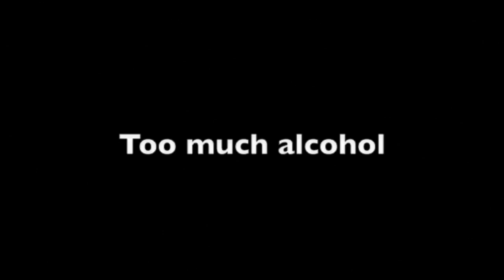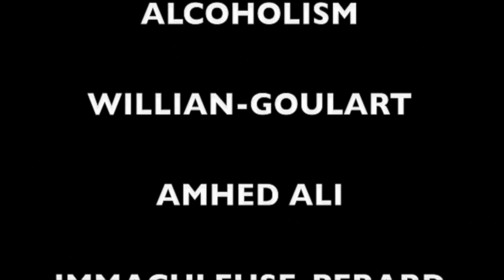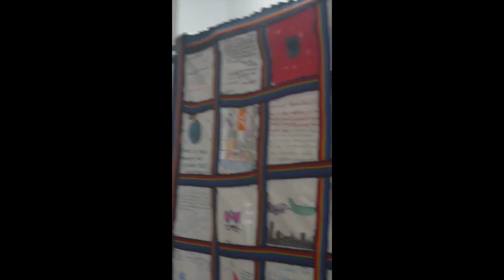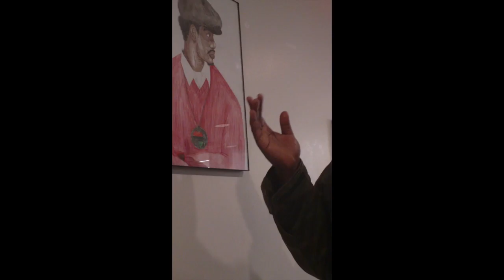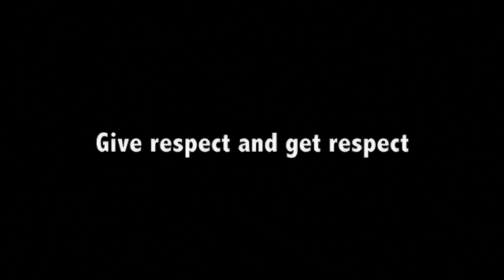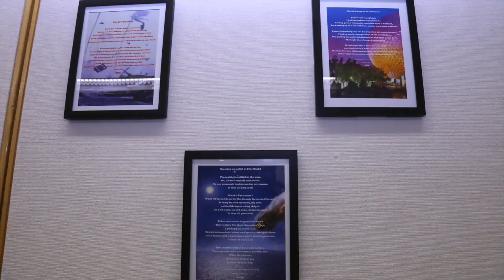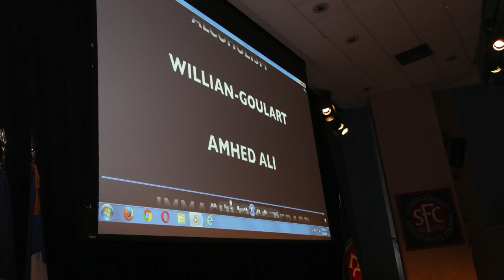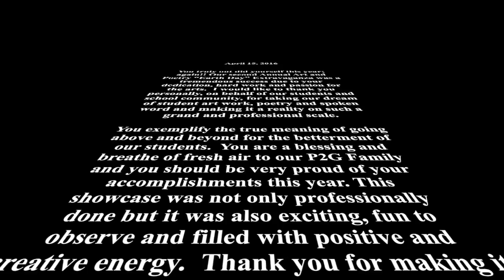P2G BROOKLYN'S SECOND ANNUAL ART SHOW 4 13 16